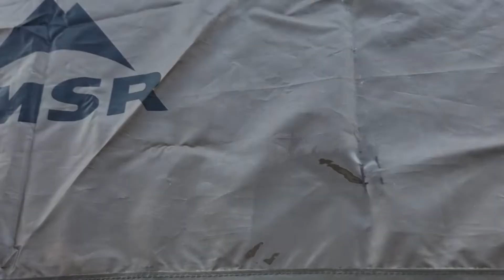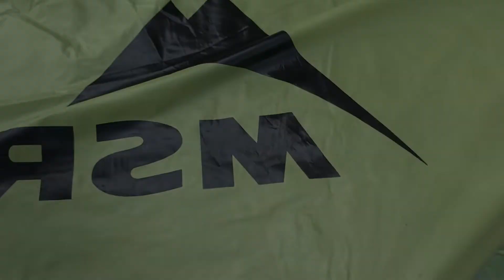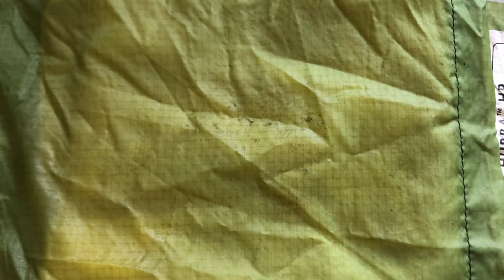msr hubba hubba hp 修理 repair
MSR HUBBA HUBBA HP 修理 動画です。